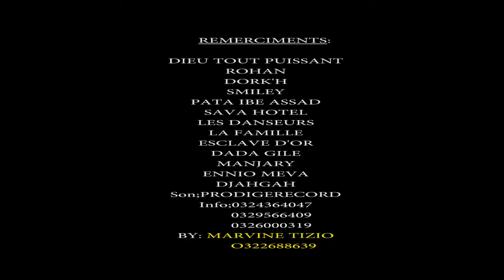MARTY Feat. JOEL LJ & JOSEPHE-I MAN - Week End | Nouveauté Clip Gasy 2022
Nouveauté Clip gasy 2022
Clip Madagascar
Music couleur tropical
Hira Malagasy
Clip gasy 2022
Clip Gasy
MARTY Feat. JOEL LJ & JOSEPHE-I MAN - Week End